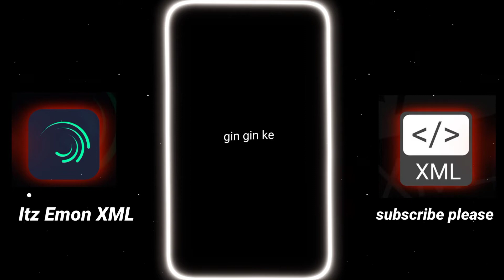🚫NO LOVE 💔 NEW TREND || NEW XML🎟️ TREND EDIT🔥 emon EDITZ#alightmotion#editing#trending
Welcome my YouTube channel Its Emon XML

☑️ 𝙴𝙳𝙸𝚃𝙸𝙽𝙶 𝙰𝙿𝙿 𝙸 𝚄𝚂𝙴  :
🔸 𝙰𝙻𝙸𝙶𝙷𝚃 𝙼𝙾𝚃𝙸𝙾𝙽
🔸 𝙲𝙰𝙿 𝙲𝚄𝚃
🔸 𝚅𝚂𝙲𝙾
🔸 𝙺𝙸𝙽𝙴𝙼𝙰𝚂𝚃𝙴𝚁
🔸 𝙽𝙾𝙳𝙴 𝚅𝙸𝙳𝙴𝙾
🔸 𝙿𝙸𝙲𝚂𝙰𝚂𝚁𝚃